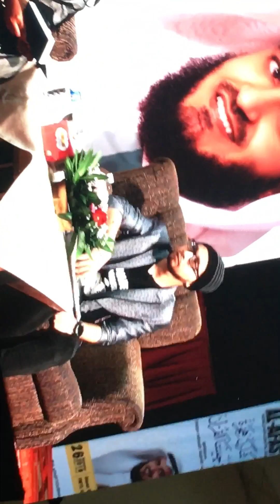Surah Ar Rahman By Mishary Rashid Al Afasi di Kuala Lumpur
Merdu- Bacaan dr Syeikh Mishary Rashid Al Afasi ketika hadir ke Kuala Lumpur 2019.. seperti dalam rakaman..